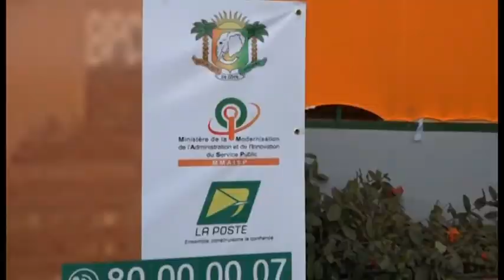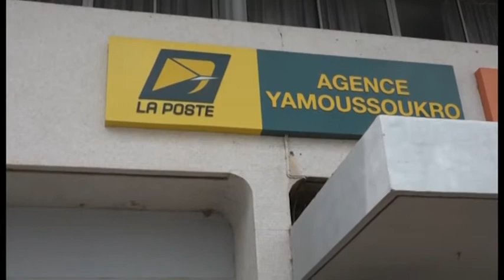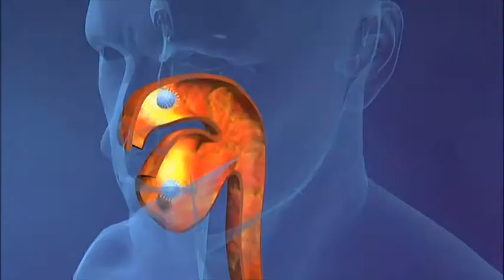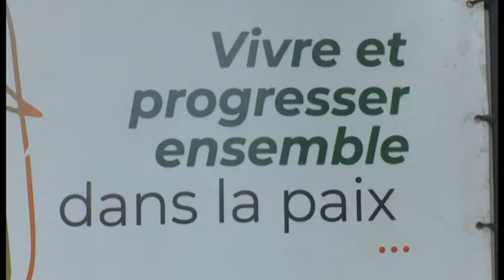LE 23 Heures de RTI 1 du 18 août 2020 par Marine Konian